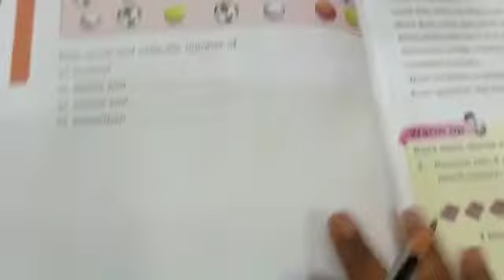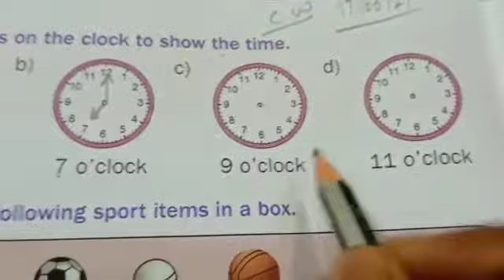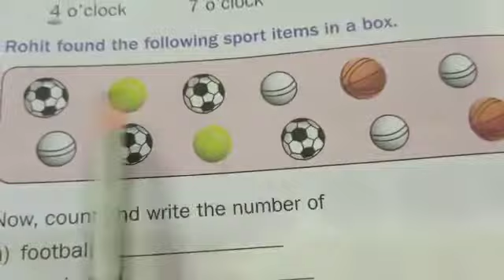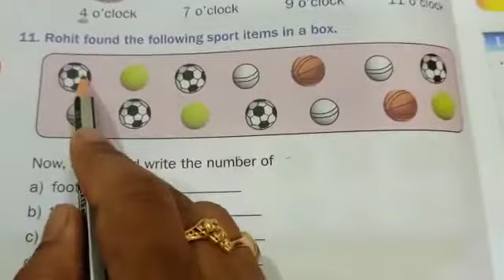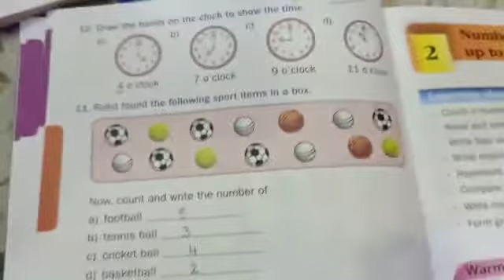Grade 2 - Crest - Maths - Ch. 1 - Revision - Part 3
Grade -2
Crest
Maths

CW-Ch.1-Revision
Part 3-Explained and Complete excercies.

HW- Complete exercises in TB.